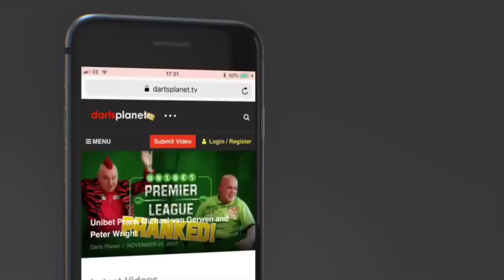SO ANNOYED - WILLIAM HILL - SO GREEDY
William Hill asked me to promote their article, I offered to promote them in the Worlds on every video in return for VIP Ticket, apparently my channel is not good enough to get a ticket.

I have deleted my William Hill Account so straight away that’s a loss of 2k a year, I do wish this tycoon betting firms had respect for ordinary customers and smaller businesses.

I would be so grateful for a retweet and any comments you may have.